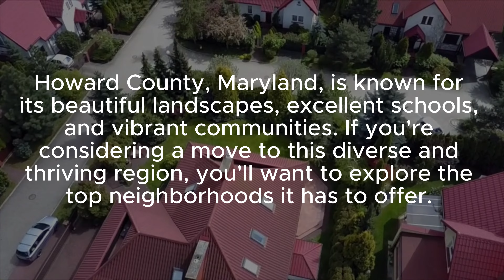Discover Howard County, Maryland: The Top 7 Neighborhoods You Need to See!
In this video, we'll be your tour guide, introducing you to "The Top 7 Neighborhoods in Howard County, Maryland." These hidden gems are waiting for you to explore their charms, and we've got all the details you need. From family-friendly suburbs to bustling urban communities, we've covered it all. Join us on this exciting journey through Howard County, Maryland, as we showcase what makes these neighborhoods unique and worth a visit.